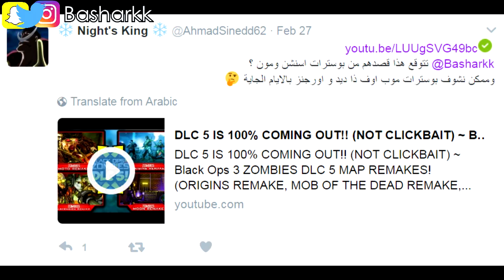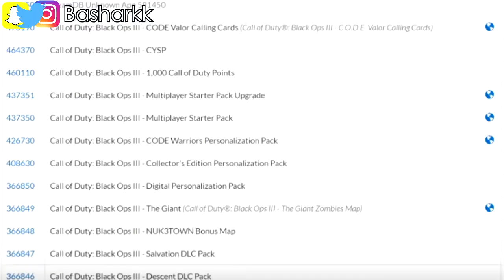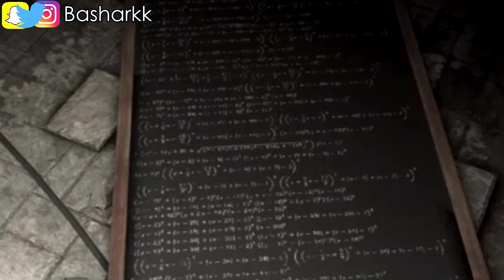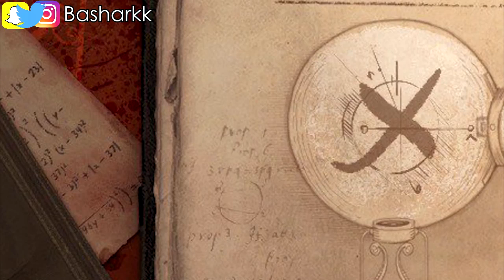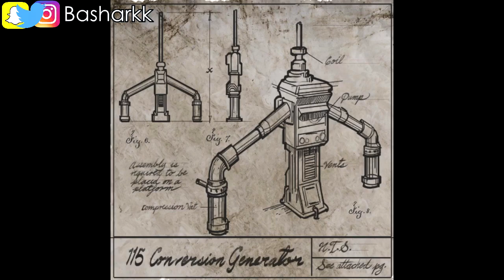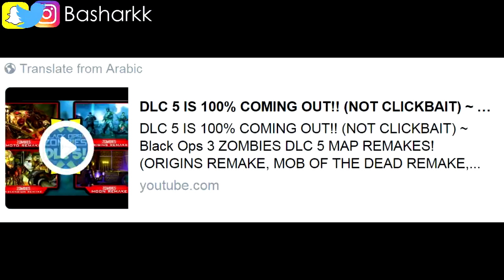تأكيد الحزمة الخامسة لبلاك أوبس 3 زومبيز ! | ZOMBIES DLC 5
للأعلانات التجارية
For Advertisement

أذا عندكم أي لقطات فل الزومبيز فك حشرات أو قلتشات غبية صارت معاكم أرسلوها على هذا الأيميل :

كود الخصم 10% للشراء من كنترول فريك : basharkk

تويتر و انستجرام و سناب شات